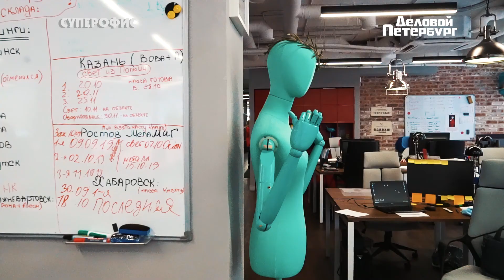Суперофис Melon Fashion Group